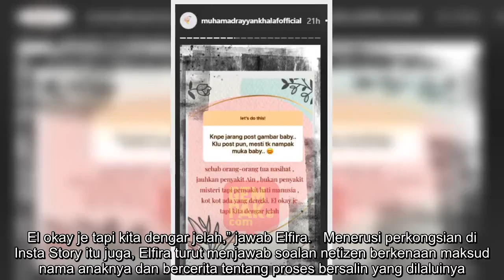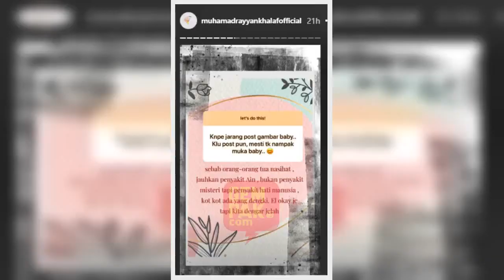✅ Elfira Loy Perjelas Sebab Belum Dedah Wajah Anak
✍   Baru saja menimang cahaya mata pada 1 Oktober lalu, pasti ramai yang mahu melihat wajah comel anak sulung. Bagaimanapun, Elfira membuat keputusan untuk tidak mendedahkan lagi wajah anak lelakinya kepada umum.  Ditanya netizen mengenai perkara itu, Elfira berkata dia hanya mengikut nasihat orang-orang tua supaya mengelak dari anaknya, Muhamad Rayyan Khalaf terkena penyakit hati manusia.   “Sebab orang-orang tua nasihat, jauhkan penyakit Ain, bukan penyakit misteri tapi penyakit hati manusia, kot-kot ada yang dengki. El okay je tapi kita dengar jelah,” jawab Elfira.   Menerusi perkongsian di Insta Story itu juga, Elfira turut menjawab soalan netizen berkenaan maksud nama anaknya dan bercerita tentang proses bersalin yang dilaluinya.  Elfira dan suami Muhamad Khairol Faris Anuar mendirikan rumah tangga pada 1 Januari 2019 dan  dikurniakan seorang cahaya mata pada 1 Oktober lalu.   ...